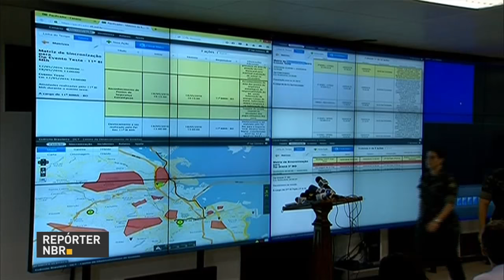Presidente em exercício recebe credenciais de embaixadores estrangeiros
REPÓRTER NBR 12h - 23.06.16: Nesta quinta-feira, o presidente em exercício, Michel Temer, sanciona a lei que regulamenta o mandado de injunção individual e coletivo. Depois, participa da cerimônia da entrega de credenciais de embaixadores estrangeiros. Pela manhã, Temer se reuniu com o núcleo institucional do governo para debater os Jogos Olímpicos. E mais: Cerca de 1,6 milhão de trabalhadores ainda não sacaram o abono salarial do PIS/Pasep este ano. Prazo termina no dia 30 de junho.